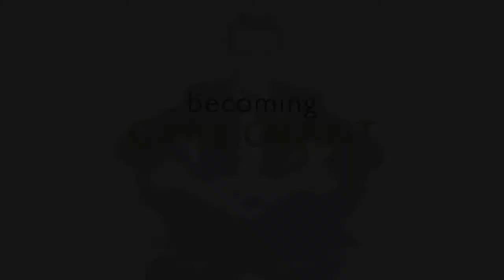Becoming Cary Grant de Mark Kidel | Bande-annonce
Synopsis

Un voyage surprenant qui révèle la vie tumultueuse de l'icône d'Hollywood, Cary Grant, dès son enfance marquée par l'abandon. Une quête vers le bonheur cachée sous une élégance et un charme légendaires.

une initiative du Festival International du Film sur l'Art.

A surprising voyage revealing the tumultuous life of Hollywood icon Cary Grant. Abandoned as a child, his pursuit of happiness is veiled in legendary charm and elegance.

FIFA's new initiative.